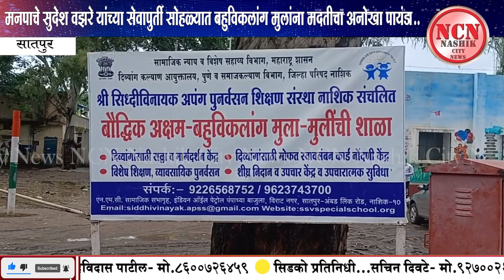सातपुर । मनपाचे सुदेश वझरे यांच्या सेवापुर्ती सोहळ्यात बहुविकलांग मुलांना मदतीचा अनोखा पायंडा..